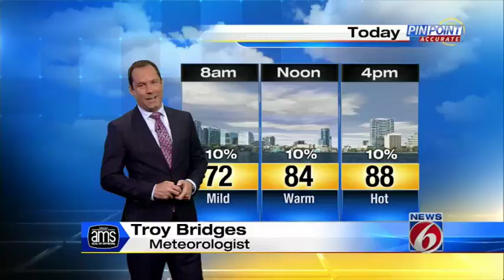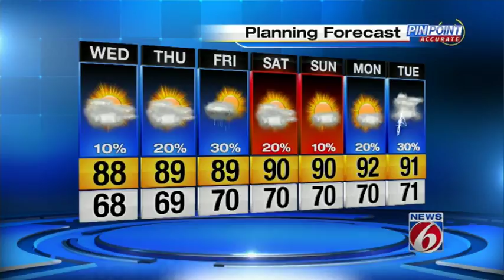News 6 weather webcast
Troy Bridges' forecast for Central Florida.